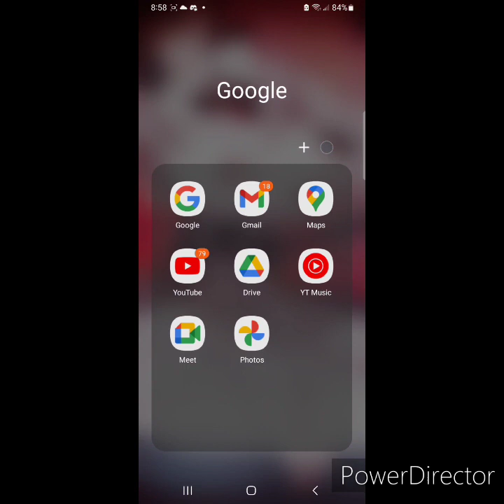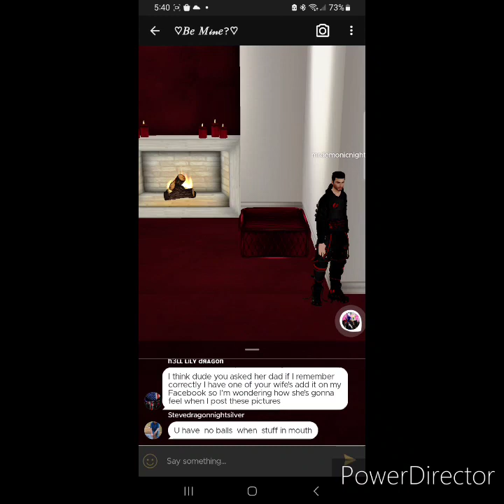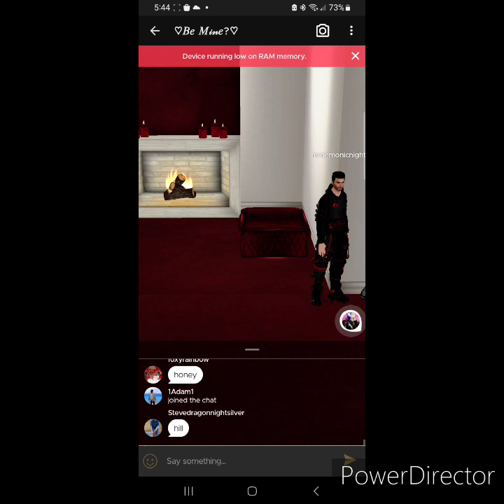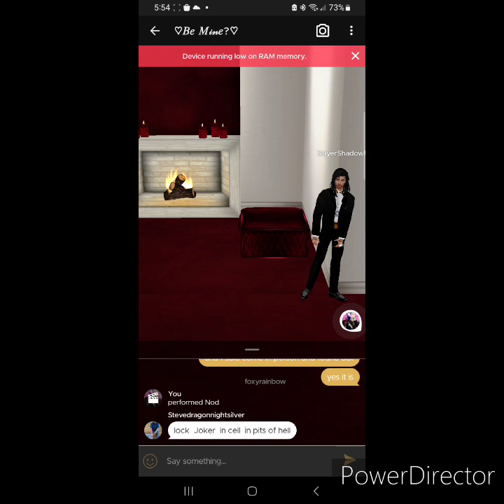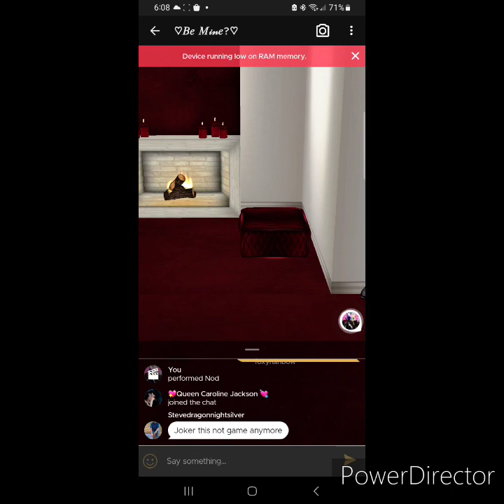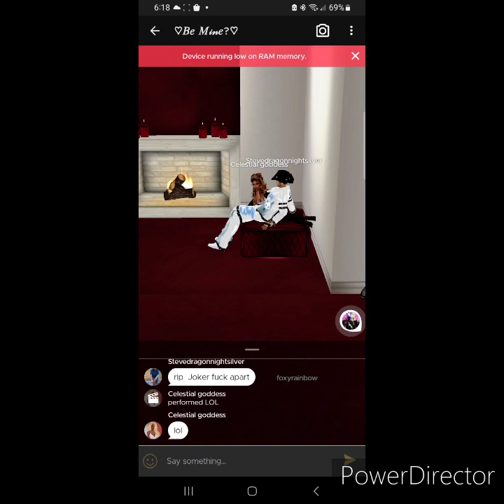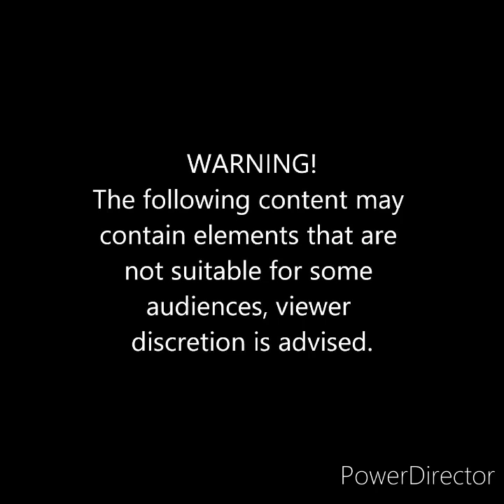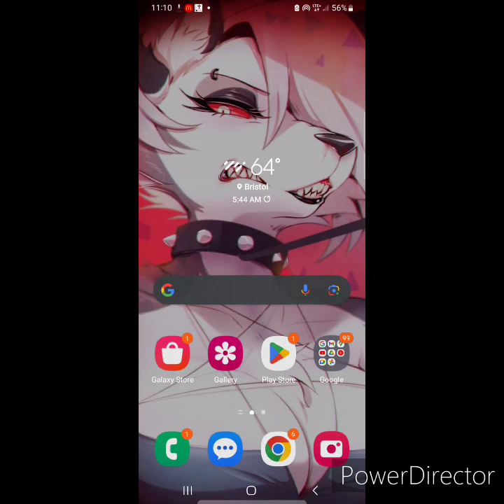Storytime: more ridiculous shit going on IMVU part 9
this really takes the Cake some stuff people say on the internet can really get them into a lot of trouble some stuff Steve should be aware that he can't say a lot of stuff like he's a police that he had a right to harass everyone that's a federal crime plus not to mention impersonating a police officer and he could go to the pen for that crap he said sometimes I want to know why do God create a Hitler